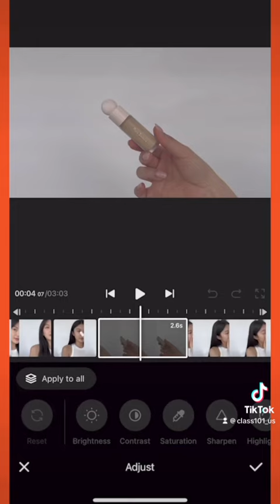CLASS101 | How to become a global beauty creator 💅✨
Discover the power of your own branding as you step into the world of global beauty creation, building a platform for self-expression and innovation! 💅✨